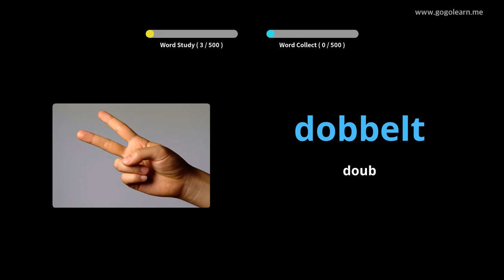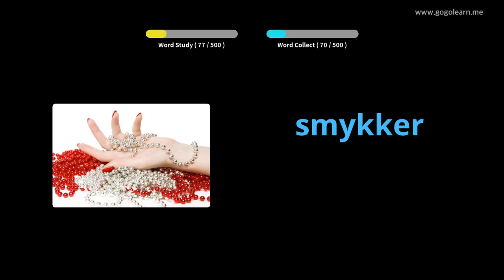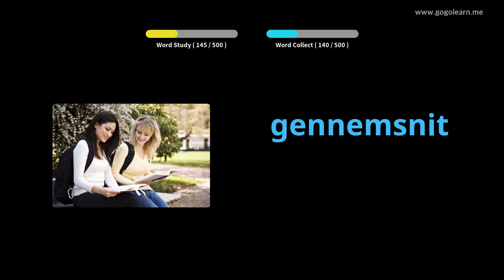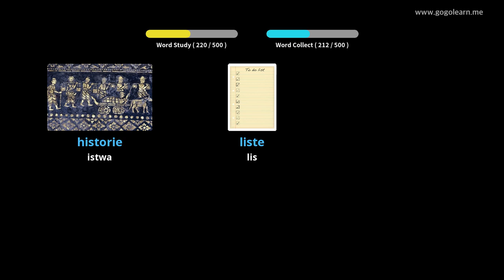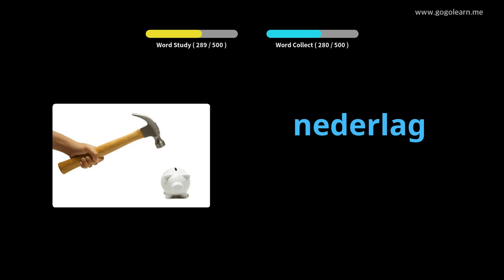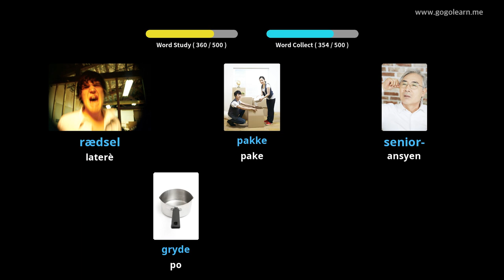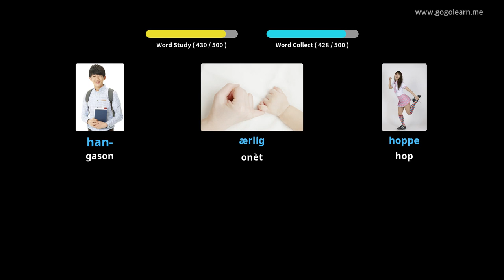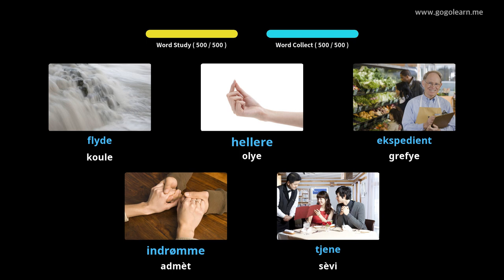Vokabilè Danwa Debaz Lekòl Segondè |Golearn